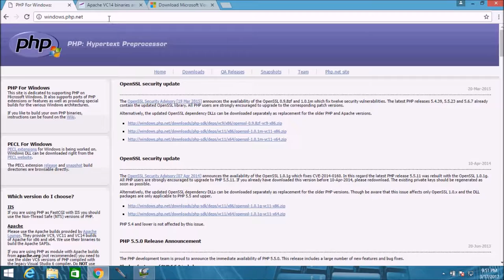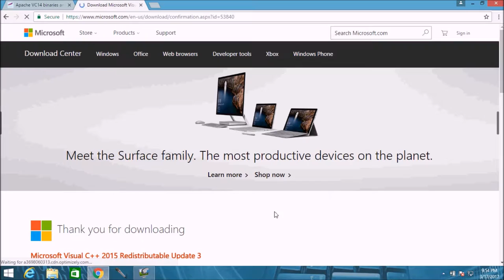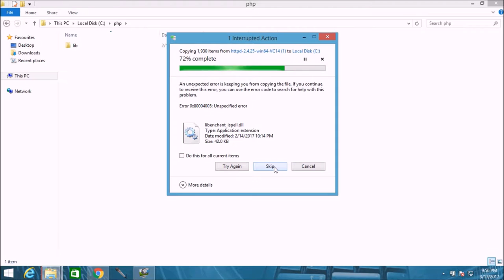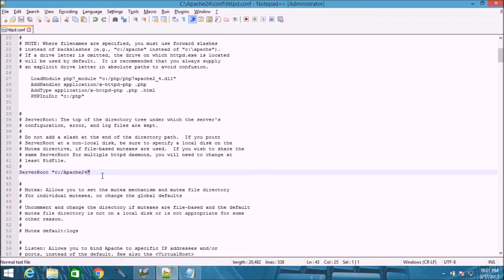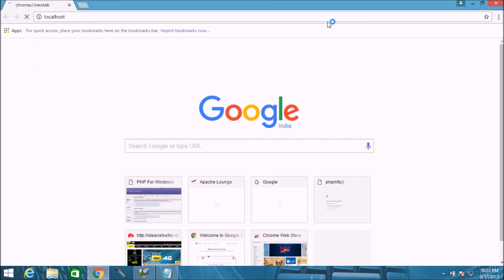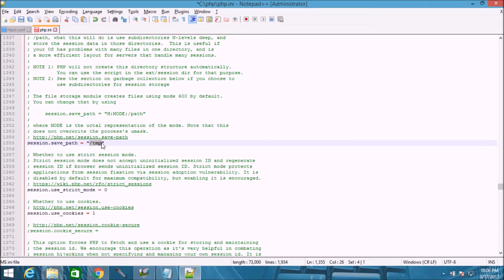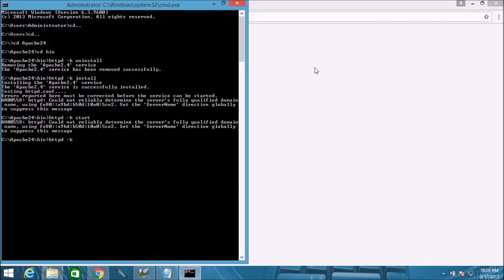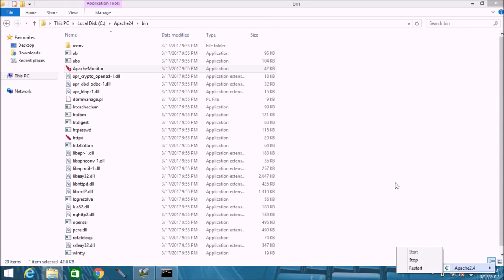Install PHP 7 and APACHE on Windows 2012 Server 64 bit Marathi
Step 2: Download and install Microsoft Visual C++ for Visual Studio 2015
Step 3: Extract the Apache C:\Apache24 folder
Step 4: Open command prompt.
C:\cd Apache24\bin
C:\cd httpd -k install
C:\cd httpd -k start

Step 5 : How to configure Apache AddHandler application/x-httpd-php .php
AddType application/x-httpd-php .php .html
LoadModule php7_module "c:/php7/php7apache2_4.dll"
PHPIniDir "C:/php7"
Step 6 : DirectoryIndex. Change it as follows - DirectoryIndex index.php index.html

Step 2 : Rename the file in location C:\php - C:\php\php.ini-development to to C:\php7\php.ini
Step 3 : You need to specify the extensions required for Moodle
Step 4 : Back in the 'cmd' window for Apache, you need to restart it to load your changes...
httpd -k restart

php path, these steps:

Start the System Control Panel applet (Start - Settings - Control Panel - System).

Select the Advanced tab.

Click the Environment Variables button.

Under System Variables, select Path, then click Edit.

You'll see a list of folders, as this example for my system shows: C:\PHP

Click OK.